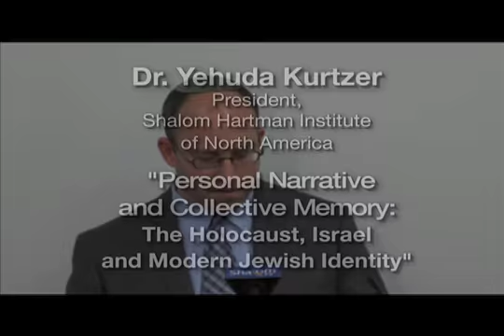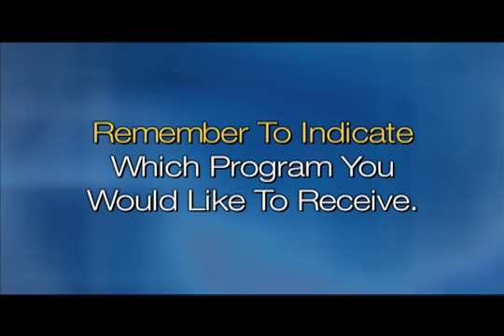Myths and Identity: Yehuda Kurtzer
How myths about the Holocaust and Israel that once shaped Jewish identity are becoming problematic for many American Jews today are outlined at UCONN Stamford Center for Judaic Studies by Dr. Yehuda Kurtzer of Shalom Hartman Institute of North America.